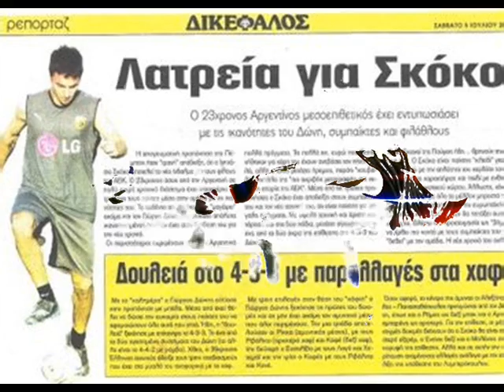Nacho Scocco - The Argentinian dancer